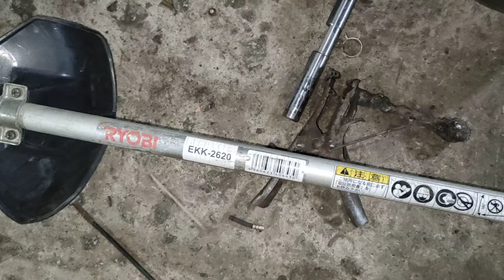máy cắt cỏ nhật nồng 30 đến 34ly giá từ 1tr2 LH 0972949527 sms zalo hitachi , êcho ,ryobi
Đc : xã trung hưnh , huyện cờ đỏ TPCT , cách chợ ngã tư 100m
stk 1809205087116 agribank LE VU LINH
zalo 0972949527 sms